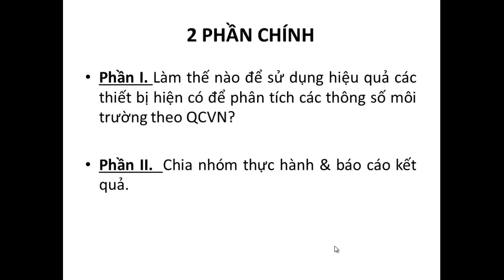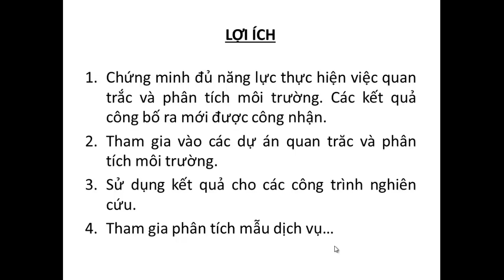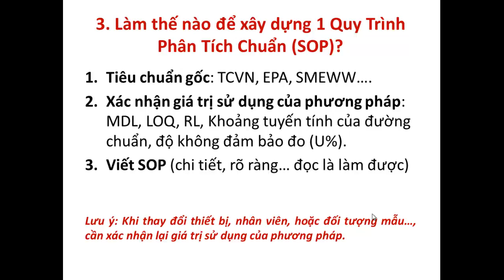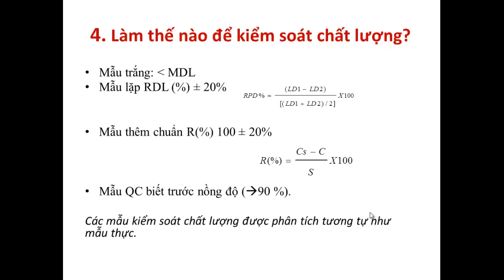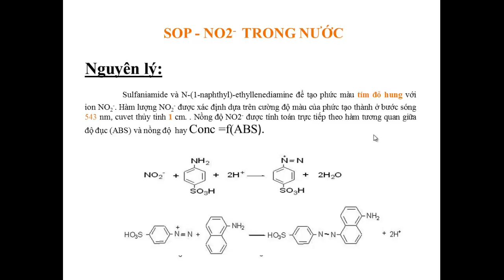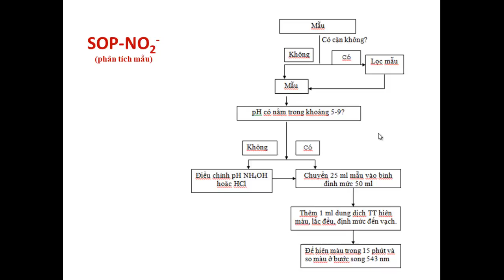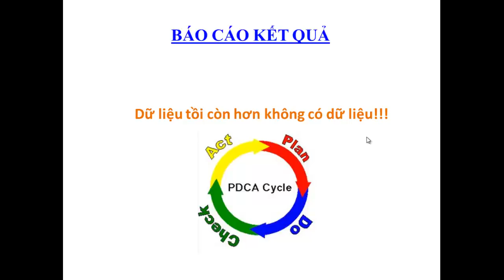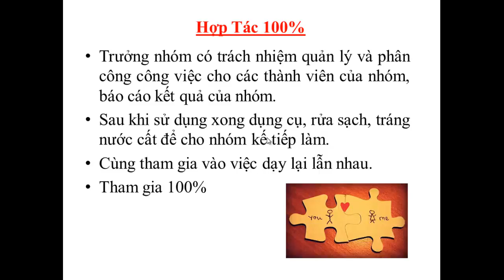LIVE Training tại Khoa CNMT Đại Học Thủ Đô Hà Nội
Nội dung chia sẻ (03 - 04/10/2016):

1. Chứng nhận PTN trong lĩnh vực quan trắc và phân tích môi trường.
2. Hệ thống các QCVN.
3. Các bước xây dựng một SOP chuẩn.
4. 04 bí quyết kiểm soát chất lượng.
5. Thiết bị Phân tích hiện có trong PTN & Hiện Trường.
6. Hướng dẫn chi tiết quy trình phân tích NO2- Và SO4 2- trong nước trên thiết bị UV-3200.
7. Hướng dẫn vận hành máy cô quay chân không để chưng cất tinh dầu bưởi.